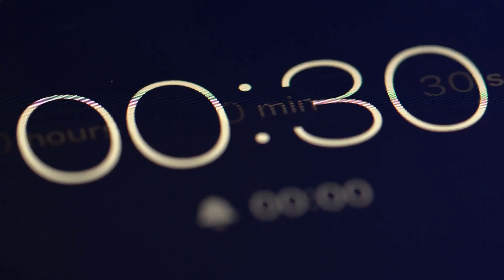Top 5 Terrifying Waves That Challenge Surfers Worldwide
"Dive into the heart of the ocean's fury with 'Top 5 Terrifying Waves That Challenge Surfers Worldwide'. This gripping video showcases the most formidable and awe-inspiring waves across the globe, revered by thrill-seeking surfers. Witness the power, beauty, and danger of these colossal waves, and understand why they represent the ultimate test for surfing enthusiasts. SurfingExtremes OceanGiants AdventureSurfing ExtremeWaves"